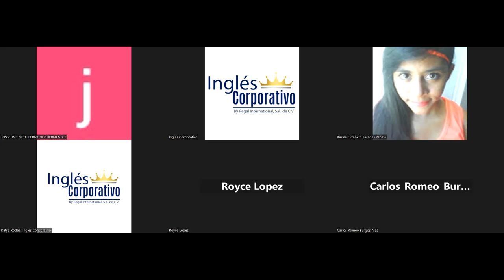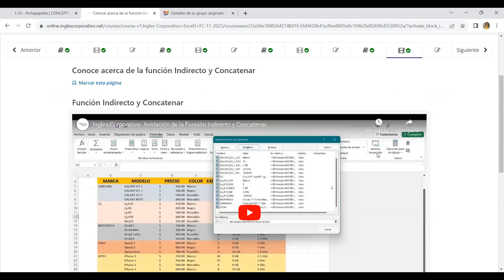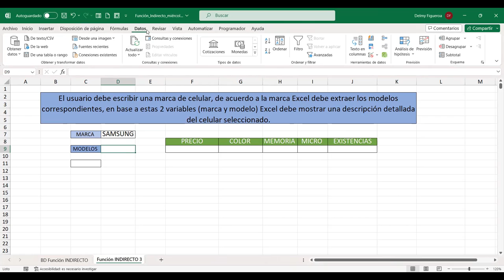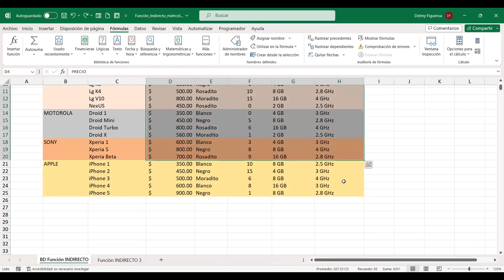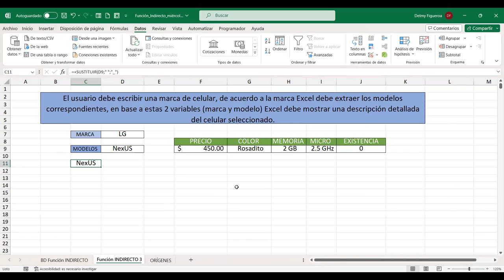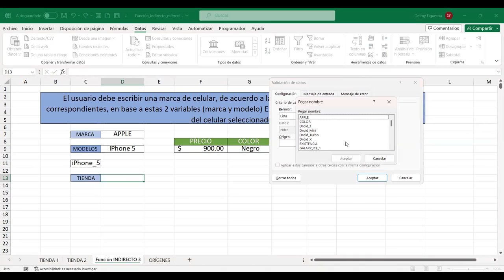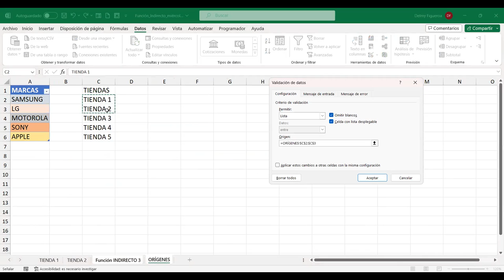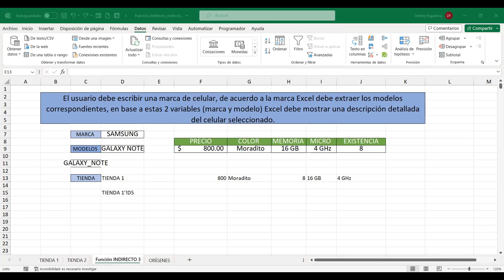SESION 4-3/11/2023-EXA-02-9-10-PM-11-2023-FIGUEROA-FUNCIÓN INDIRECTO Y CONCATENAR